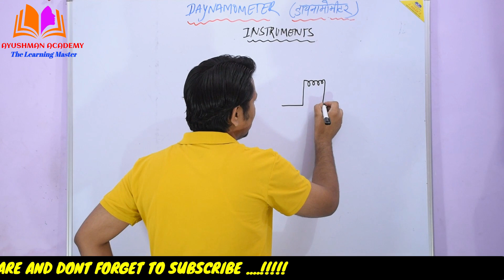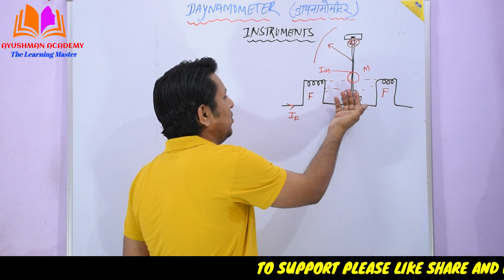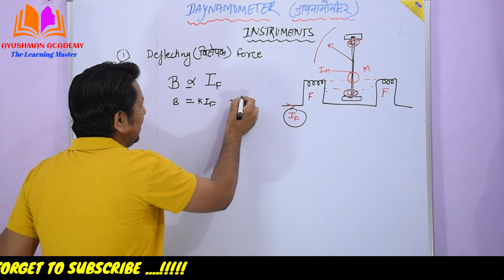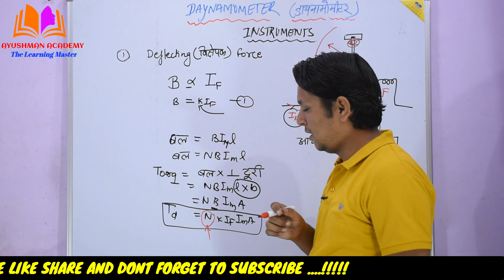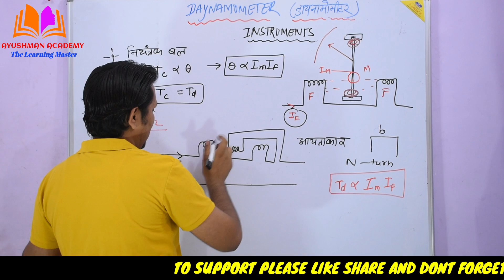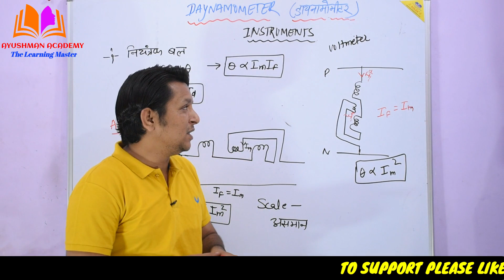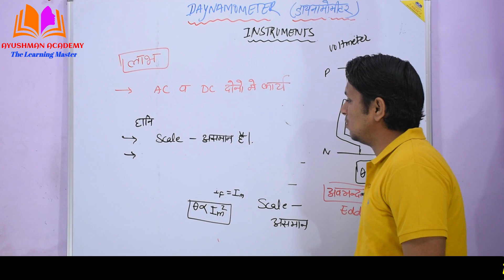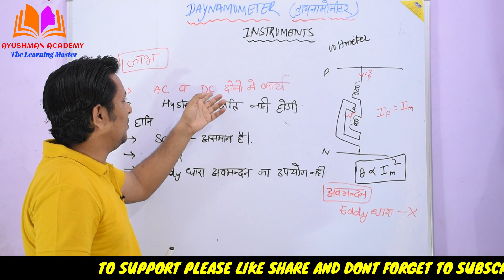DYNAMOMETER || MOVING COIL || INDICATING INSTRUMENTS || सूचक यंत्र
नमश्कार दोस्तों , स्वागत है आपका आयुष्मान अकादमी के  यूट्यूब चैनल में , इस विडियो में हम सूचक  यन्त्र के पहले प्रकार चल कुंडली (MOVING COIL)  यत्रो में DYNAMOMETER प्रकार का अध्ययन करेंगे  में अध्ययन करेंगे |

ट्रांसफार्मर